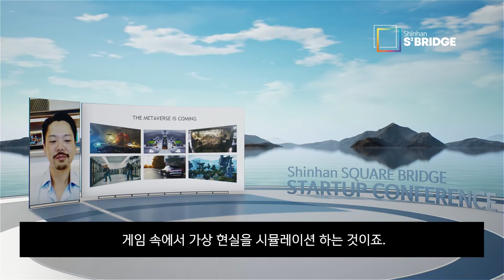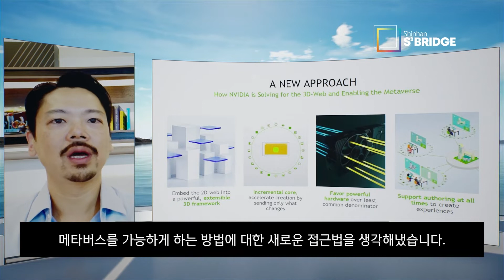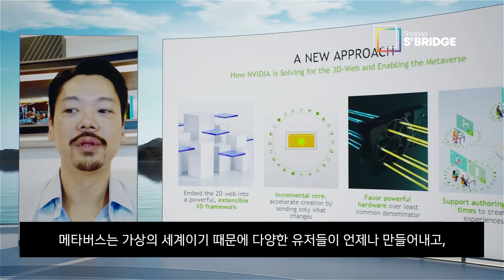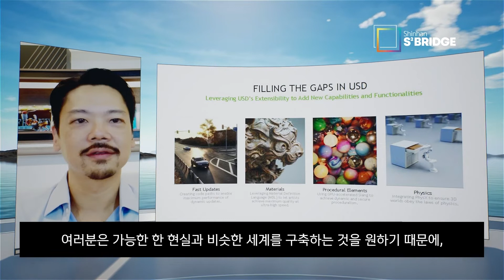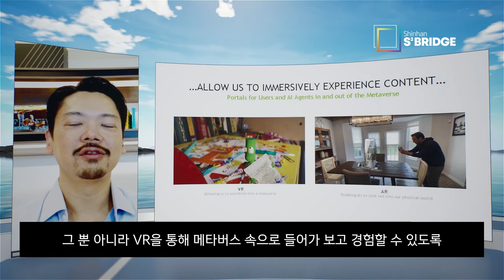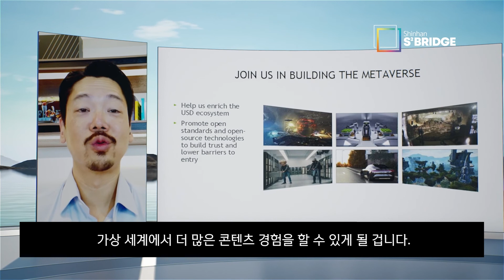엔비디아(NVDIA)의 메타버스 비전 by NVDIA APAC 테크마케팅 디렉터 제프리 옌(Jeffrey Yen)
메타버스를 논할 때 절대 빠질 수 없는 글로벌 빅테크 기업,
엔비디아(NVDIA)는 앞으로 얼마나 더 성장할 수 있을까요?

NVDIA APAC 테크마케팅 디렉터 제프리 옌(Jeffrey Yen)이 말하는
엔비디아의 메타버스 비전은 무엇인지
2021 신한 스퀘어브릿지 스타트업 콘퍼런스에서 소개했습니다.

[2021 신한 스퀘어브릿지 스타트업 콘퍼런스]
1) FULL 영상 바로가기
2) 유익한 콘퍼런스 요약! 블로그 후기 살펴보기